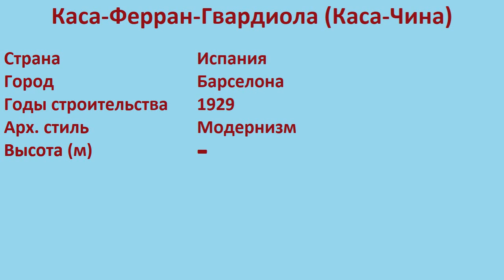Каса-Ферран-Гвардиола , Каса-Чина (Барселона)